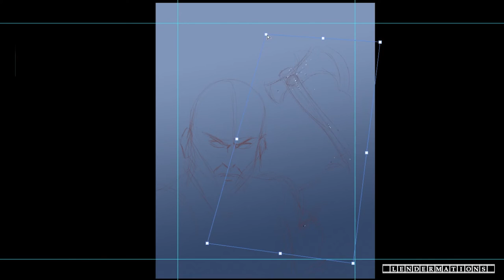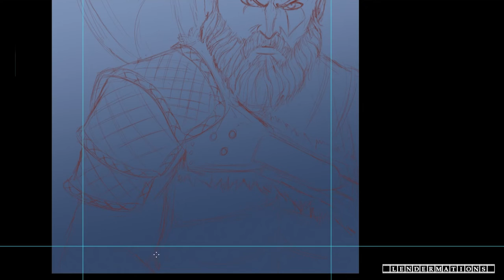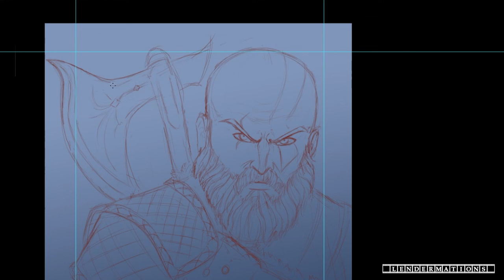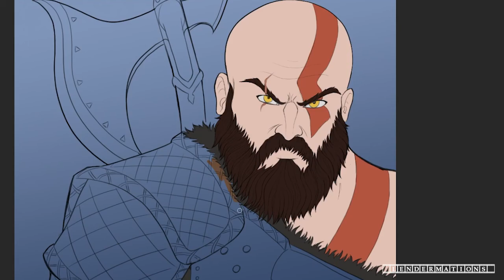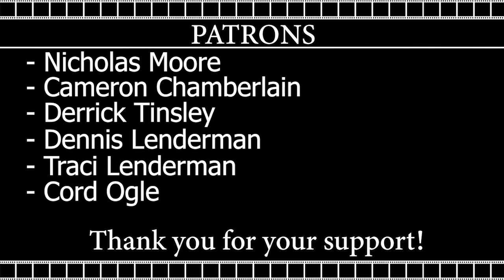Kratos (God of War) | SPEED PAINT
Art created by: Lacey Lenderman-Moore

Software used: Adobe Photoshop, Premiere Pro, After Effects